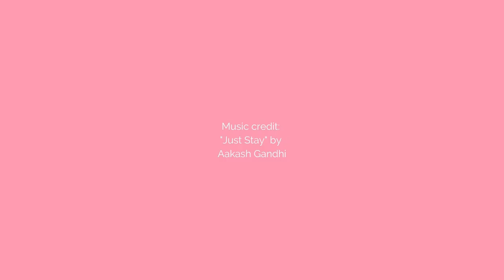Drawing Lion Cubs in Pastels - wildlife art by Naomi Jenkin Art.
Here's a quick video showing the creation of a lion cub pastel drawing I recently completed. The piece is A2 in size, and was drawn using a mixture of chalk pastel sticks, pan pastels and pastel pencils.